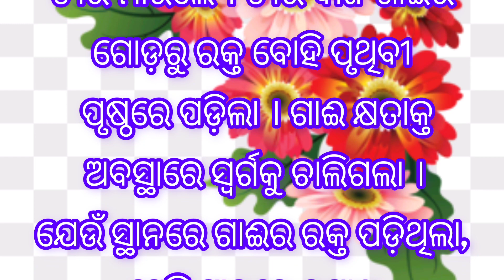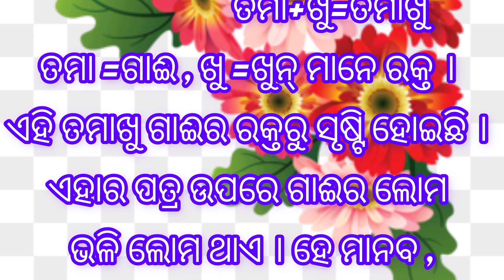story behind tobacco # ତମାଖୁ ଗଛର କାହାଣୀ # very interesting story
story behind tobacco
# ତମାଖୁ ଗଛର କାହାଣୀ
# very interesting story